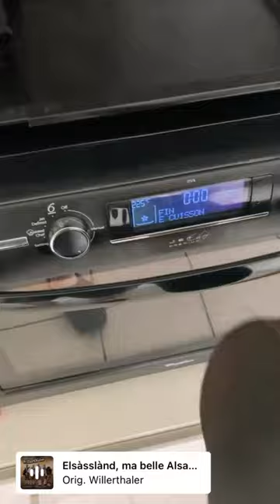Bretzel maison maggle 🔥